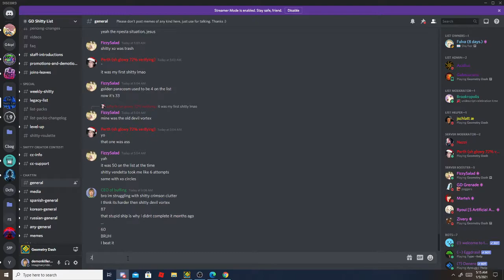shitty crimson clutter 100%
Pretty underrated I think it should be above shitty devil vortex